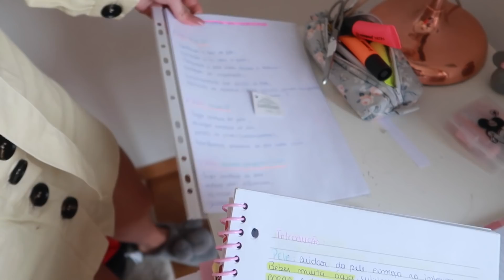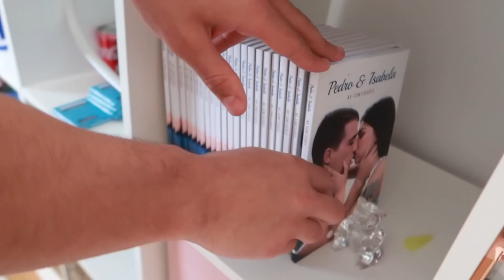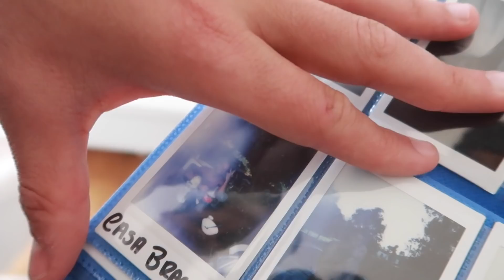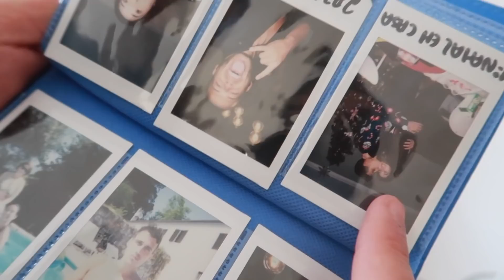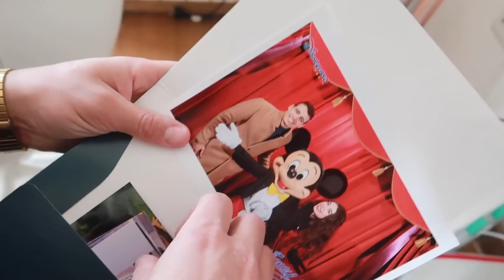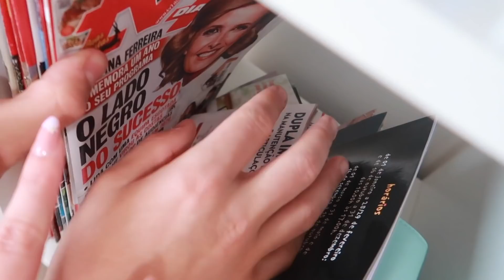TOUR PELO ESCRITÓRIO- SOBRESSALTOS SOBRE SALTOS